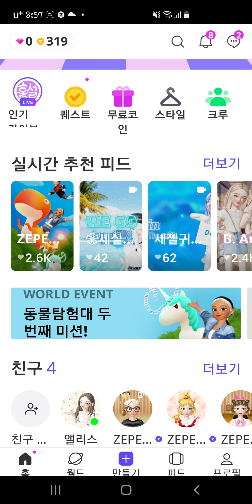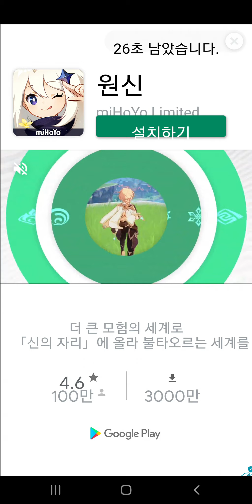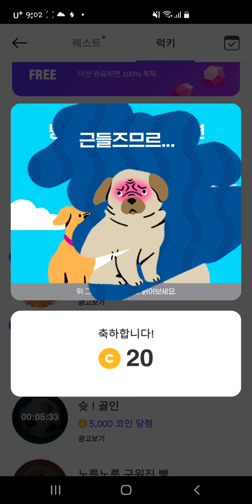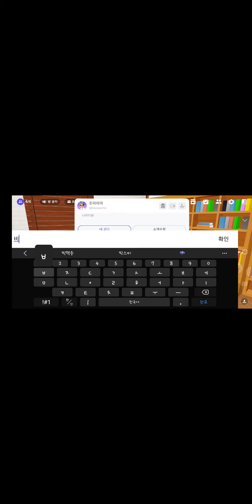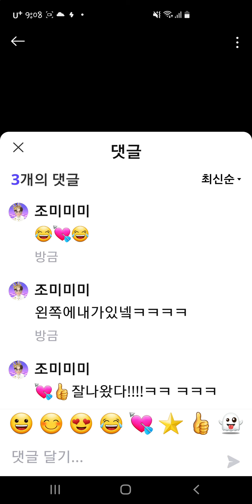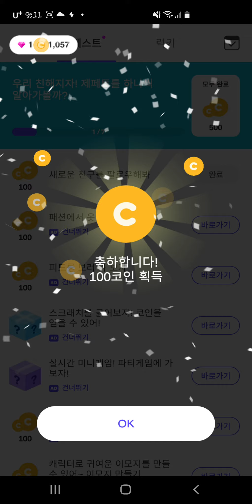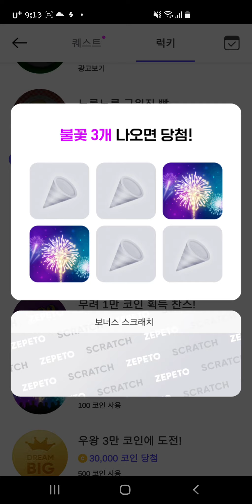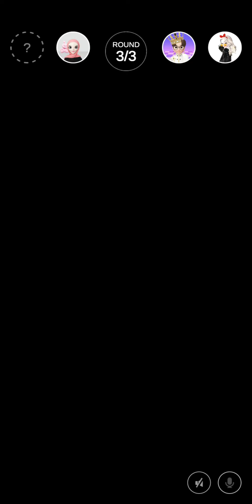제페토영상!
줴푸0토우